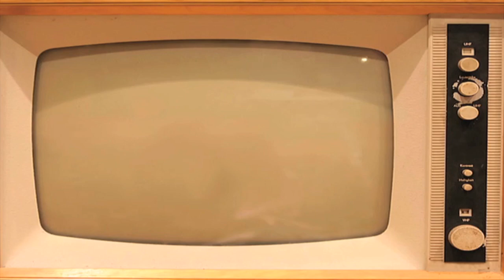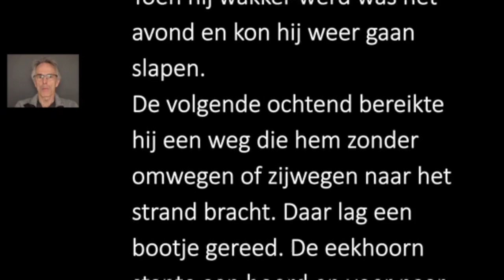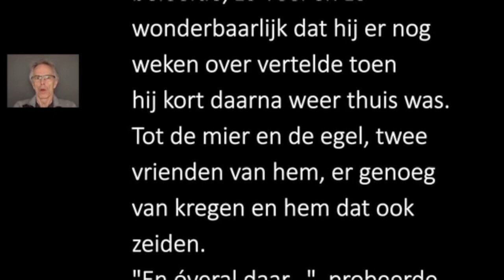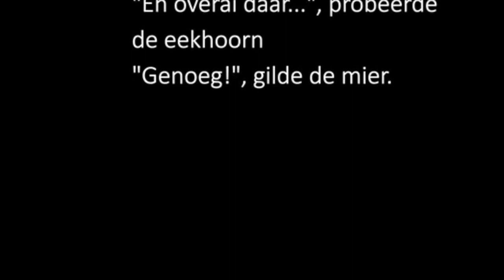Odense TV- Verhaal Toon Tellegen door Joop